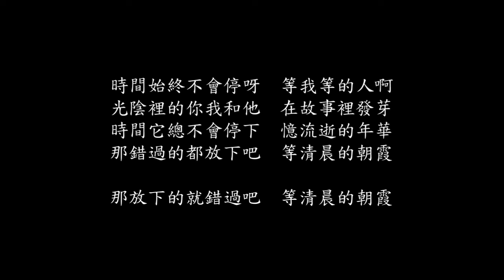【試聽】房東的貓-時間停下(中國電視劇《光陰裡的故事》主題曲)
房東的貓-時間停下(中國電視劇《光陰裡的故事》主題曲)
聲明：音樂版權為歌手本人及其音樂公司所有，若喜歡該音樂請支持正版，如版權方認為影片有侵害其版權事項，敬請告知，本人將立即刪除影片。

【歌詞】
吵鬧的院子陪伴著春夏
故事開始了還沒有覺察
青澀的我們有了不同的想法
不知道會選擇誰的回答

時間始終不會停呀  等我等的人啊
光陰裡的你我和他  在青春裡開花
時間它總不會停下  憶流逝的年華
那錯過的就放下吧  等青春的回答

小小的房間不能隔斷呐
我們還有太多可能的話
要說的祝福是否送給你的她
把心裡的我們  深深留下

是啊時間不會停呀  等我等的人啊
腳步它總不會停下  追遠方的人呐

光陰裡的你我和他  在故事裡發芽
那錯過的都放下吧  等清晨的朝霞

那放下的就錯過吧  等清晨的朝霞